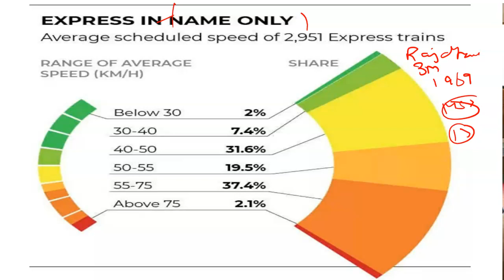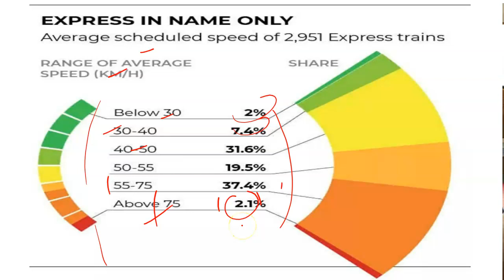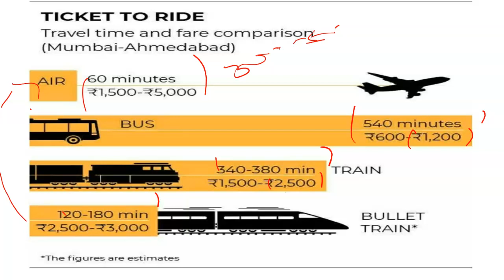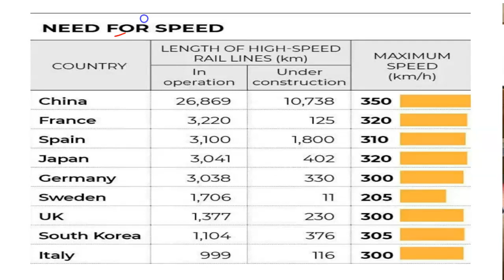Why Indians superfast trains are superslow : Comparison between World and Indian railways | Siddhant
Our Courses
1 Personality Development course
2 Personality development course for females
3 UPSC Foundation course
4 UPSC Current affairs course
5 NCERT for all Govt Exams
6 Banking Courses
7 SSC GD Course
8 NTA NET Paper 1 Course
9 GS Polity